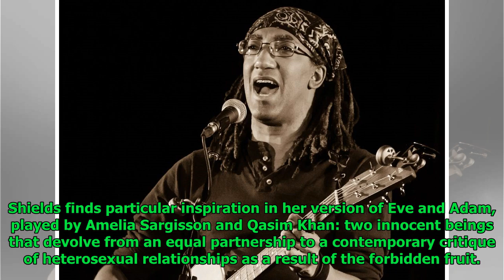Lucy Peacock is an admirable Satan in brilliant Paradise Lost at Stratford